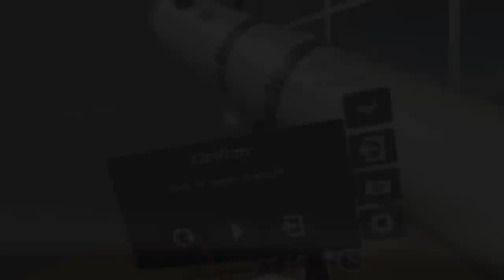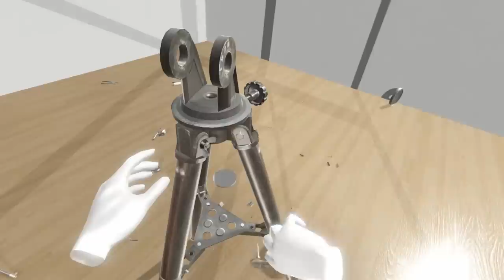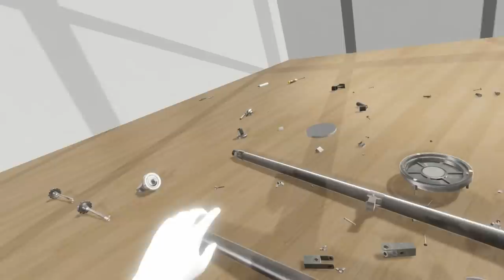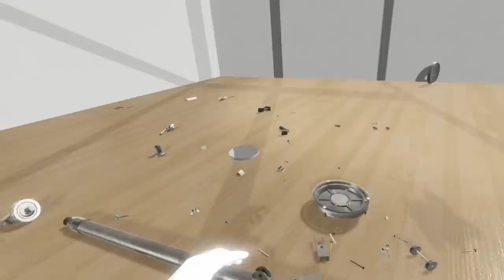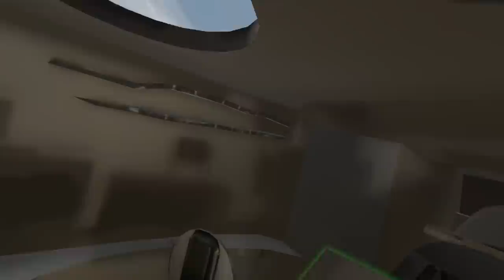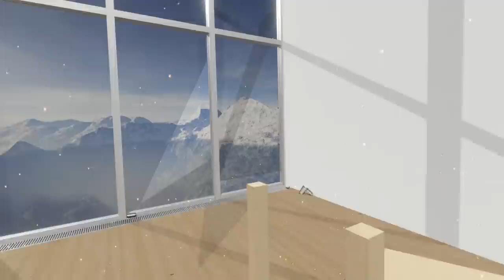DESMONTANDO UN TELESCOPIO Y UN TANQUE O CASI - DISASSEMBLY VR #15 | Gameplay Español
Hey buenas que tal! Hoy os traigo un gameplay español de Disassembly vr, un juego donde desmontaremos o explotaremos muebles, coches, barcos y otros objetos.

Mí PC
► CPU : Ryzen 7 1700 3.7 GHz
► Placa Base: Ax370-Gaming K5
► Ram : 16 Gigas
► Tarjeta gráfica : Gigabyte GeForce GTX 1080
► Disco Duro : 2 SSD Samsung 850 Evo
                      2 : Asus 22"
► Microfono: Mod mic 5
► Raton: Sharkoon Drakonia Black
► Teclado: Mars Gaming Mk215